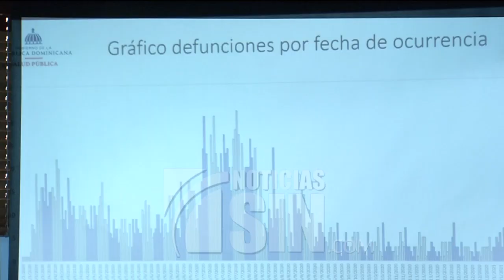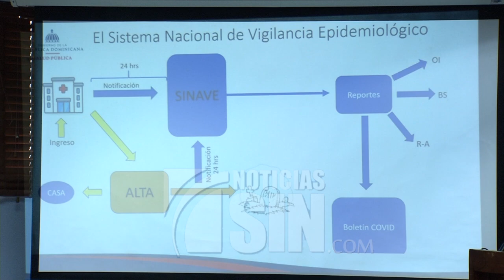SP responsabiliza a los hospitales